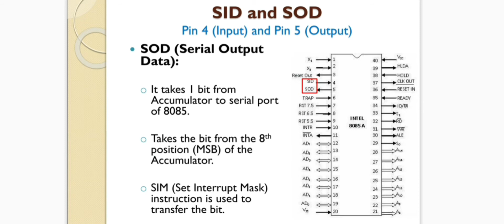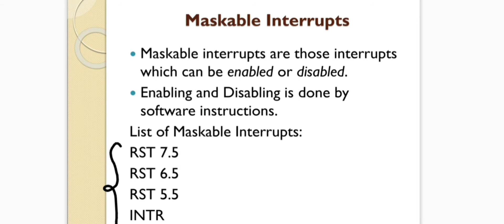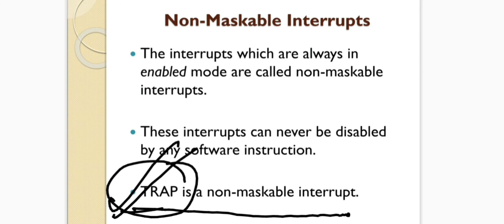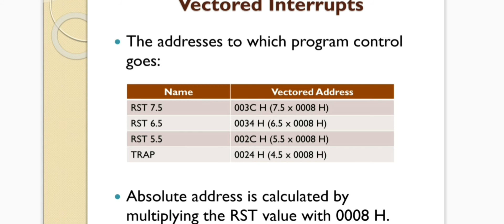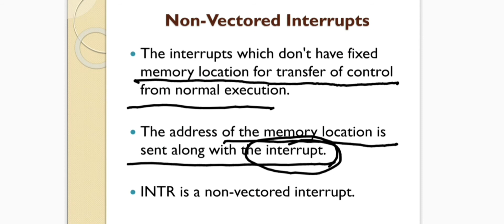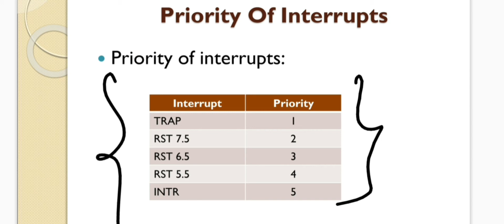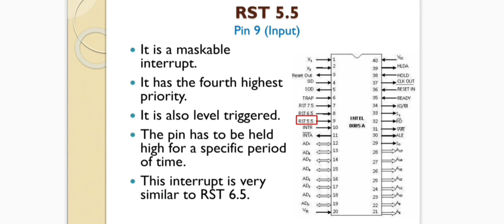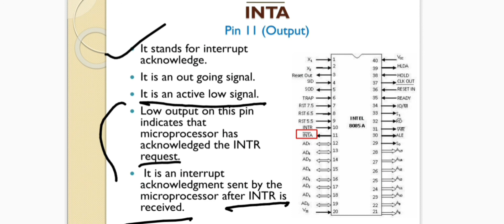Interrupts In 8085 Microprocessor In Detail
interrupt in microprocessor 8085 in hindi
various interrupts in 8085 microprocessor
many interrupts in 8085 microprocessor
interrupt pins in 8085 microprocessor
which interrupt in 8085 microprocessor is unmaskable
what is an interrupt in 8085 microprocessor
classification of interrupts in 8085 microprocessor
explain interrupts in 8085 microprocessor
in 8085 microprocessor how many interrupts are maskable
types of interrupts in 8085 microprocessor
software interrupts in 8085 microprocessor
what is interrupt in microprocessor 8085
interrupts in the 8085 microprocessor
interrupts used in 8085 microprocessor